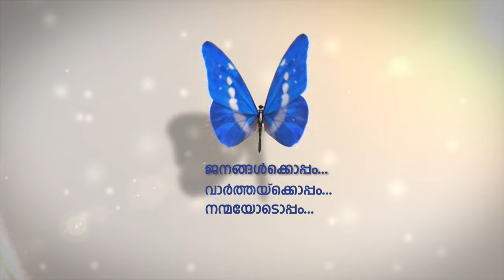രാജ്യാന്തര പുസ്തകമേളയെ ധന്യമാക്കി നിശ്ചയദാര്‍ഢ്യക്കാരായ വിദ്യാര്‍ത്ഥികളുടെ പുസ്തകപ്രകാശന ചടങ്ങ്.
ഷാര്‍ജ രാജ്യാന്തര പുസ്തകമേളയെ ധന്യമാക്കി നിശ്ചയദാര്‍ഢ്യക്കാരായ വിദ്യാര്‍ത്ഥികളുടെ പുസ്തകപ്രകാശന ചടങ്ങ്.
അയ്യപ്പന്‍ അടൂര്‍, നേഹ.ഡി.തമ്പാന്‍ എന്നിവരുടെ പുസ്തകങ്ങളാണ് പ്രകാശനം ചെയ്തത്.
നിശ്ചയദാര്‍ഢ്യക്കാരായ കുട്ടികളുടെ രചനകള്‍ക്ക് പതിനായിരം ദിര്‍ഹത്തിന്റെ പുരസ്‌കാരം നല്‍കുമെന്ന്  ചടങ്ങില്‍ എന്‍ടിവി ചെയര്‍മാന്‍ മാത്തുക്കുട്ടി കടോൺ പ്രഖ്യാപിച്ചു.